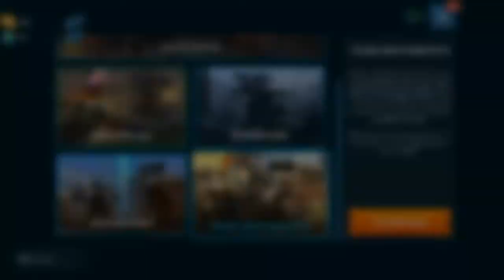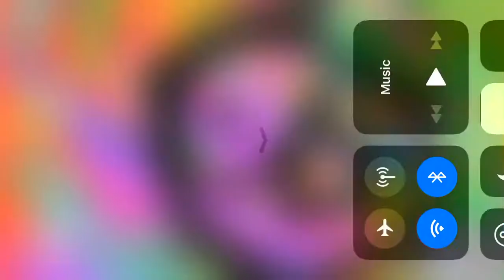/WAR ROBOTS\ TEAM DETHMATCH READ DESC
Yeah more war robots try for yourself join the war robots community also check out more war robots vids from my other channel /Evan Herr\ it’s the orange robot picture with 9 subscribers so what are you waiting for... go!